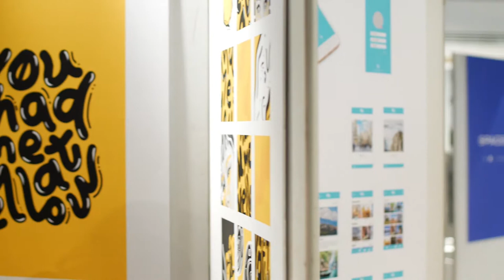Edinburgh College Graphic Design Industry Night 2018 Short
A short film about the Edinburgh College Graphic Design Industry Night 2018.